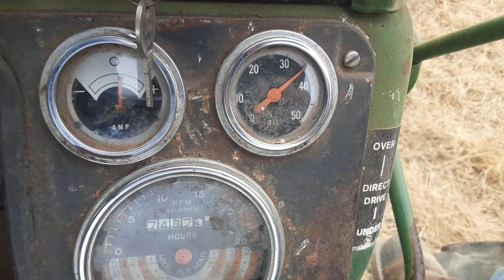1969 OLIVER 1655 For Sale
Title: 1969 OLIVER 1655 For Sale